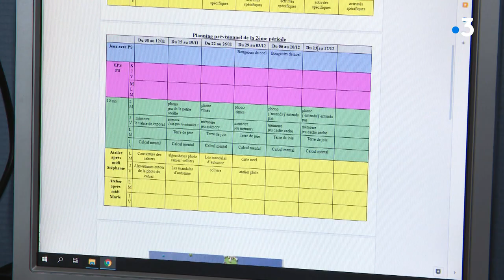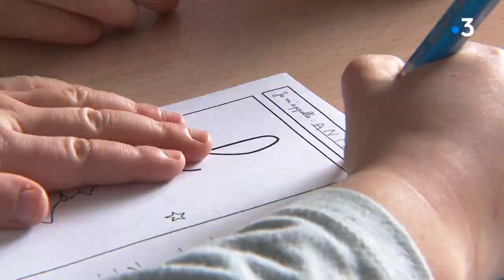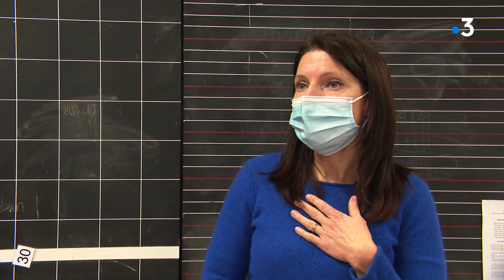Maternelle Condorcet à Besançon : « Pour une école heureuse », c’est possible ! Episode 3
Depuis 2018, les professeures des écoles Marie Marquiset-Cambouly  et Stéphanie Chaudron expérimentent différents outils pour que les enfants de l'école maternelle Condorcet de Besançon soient heureux d’aller à l’école et qu’ils réussissent mieux leur entrée au CP. Ce projet « Pour une école heureuse » est soutenu par le rectorat de Franche-Comté et son pôle innovation le PARDIE.
Avec Marie Marquiset-Cambouly et Stéphanie Chaudron
Professeures des écoles à la Maternelle Condorcet de Besançon

Equipe : I.Brunnarius, F.Le Moing, T.Hardy, I.Mounier et S.Linozzi